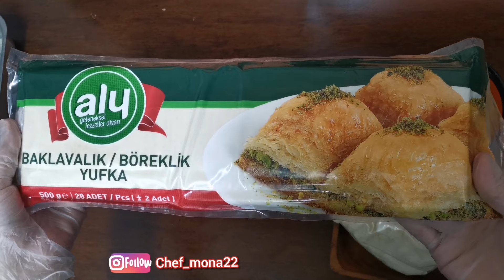أصابع بعجينة البقلاوه او وربات بالقشطة المنزليه غيير شكل أطيب من المحلات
مقادير القشطه
لتر حليب سائل او ما يعادل ٤ اكواب ونص
٨ معالق نشا كبار
معلقة صغيره ماء الزهر
معلقة صغيره ماء الورد
باكيت قشطه قيمر صغير
١ باكيت عجينة البقلاوه
٢٠٠ غرام زبده مذابه
نص كوب سمنه

مقادير القطر او الشيره
٢ كوب سكر
١ كوب وربع ماء
عصرة ليمون